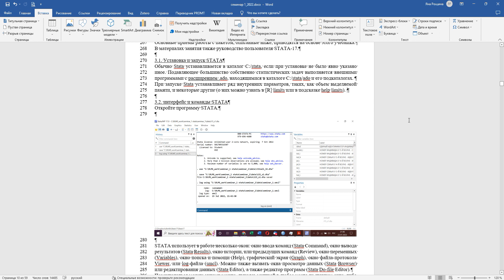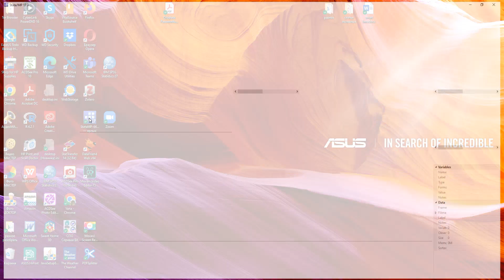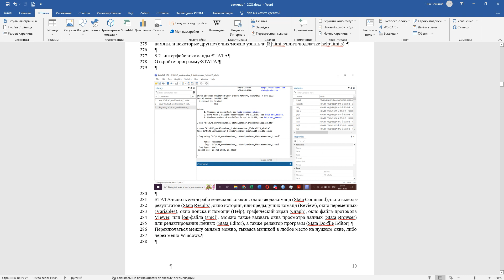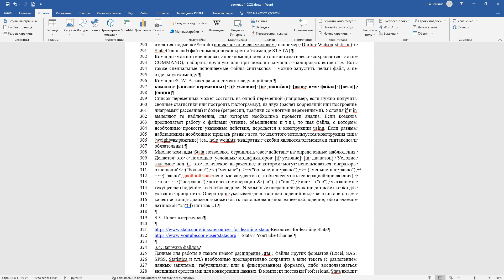Семинар 1. Задание 3.1 и 3.2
Установка и запуск STATA. Интерфейс и команды STATA.